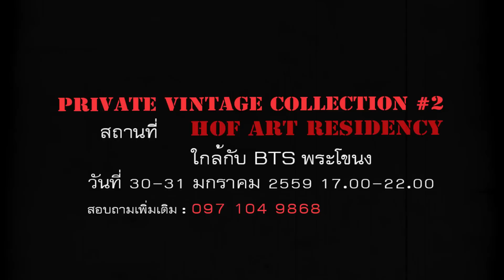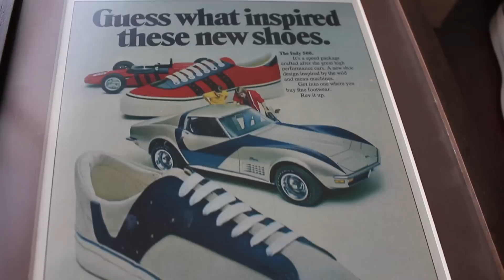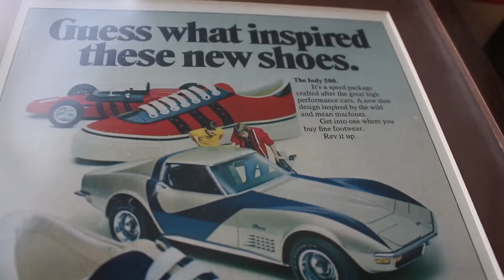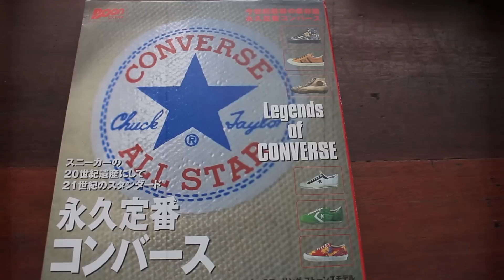converse / PrivateVintageCollection 2/ /thaivintage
‪‎PrivateVintageCollection # 2‬
@ Hof art residency / bts. phra khanong
30-31 มกราคม 2016
ชม collection เสื้อผ้าวินเทจแนวทหาร
สอบถาม...จองพื่นที่ร้าน